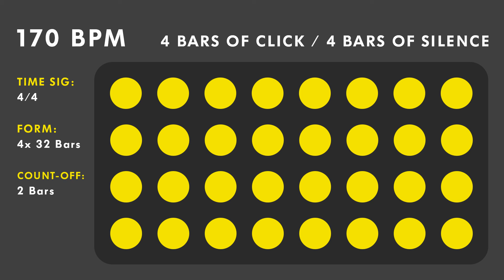170 BPM - Gap Click - 4 Bars (4/4)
Practicing to this "gap click" will improve the macro aspect of your time perception and playing. It will also help you internalizing and feeling the length of a 4 bars phrase, as well as your awareness of the 32 bars standard song form.

You can find more details about the use of a "gap click" in the Benny Greb DVD - The Art and Science of Groove.